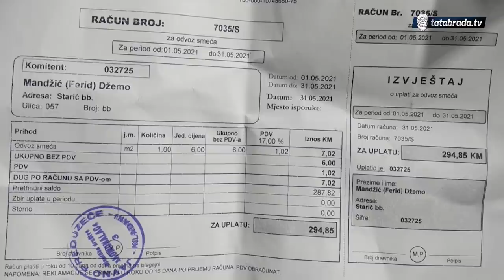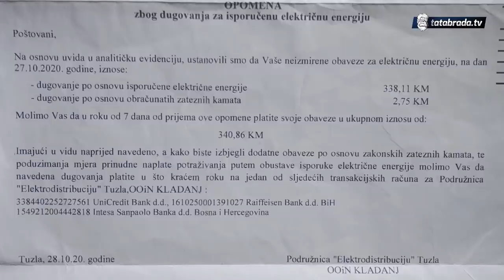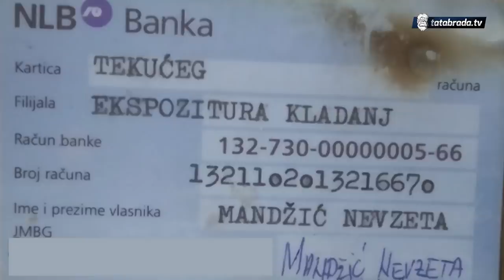Godinu dana žive bez struje!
Mandžić Nevzeta
NLB Bank:
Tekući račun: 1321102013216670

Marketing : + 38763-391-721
ĆEHAJE B.B,
Srebrenik 75350